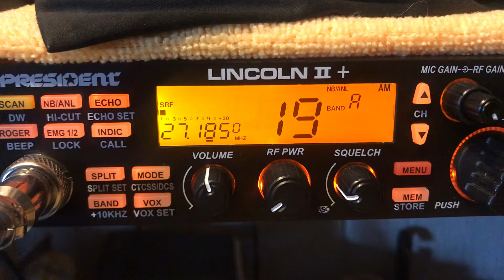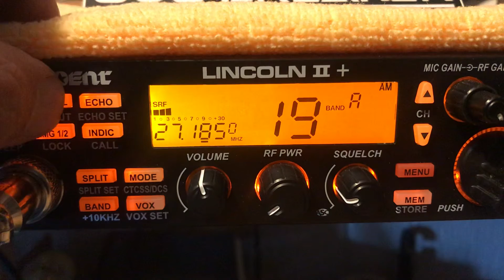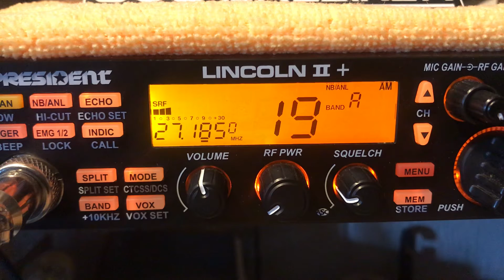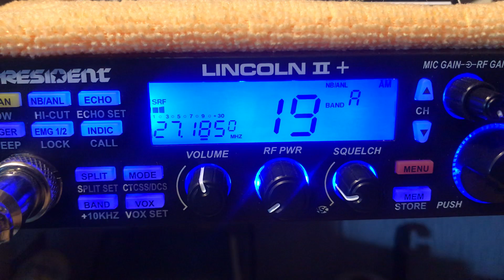Cracker in Colorado Springs talking to a Lincoln Plus 2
CB local radio